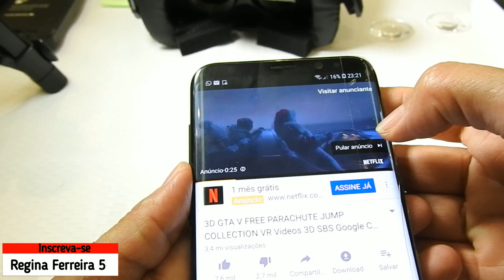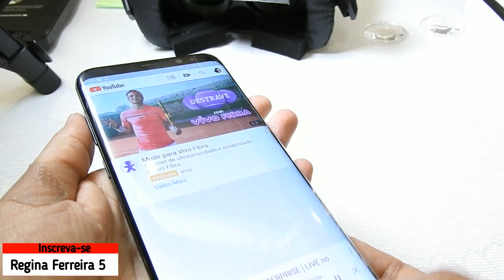FPV com Imagem Full HD (1080p) no Óculos VR BOX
Minha Página no Facebook: Reginaferreira5_oficial
Tik Tok: Reginaferreira5_oficial e Regina Ferreira Vlog
Meu outro canal: Regina News e Regina Ferreira Vlog